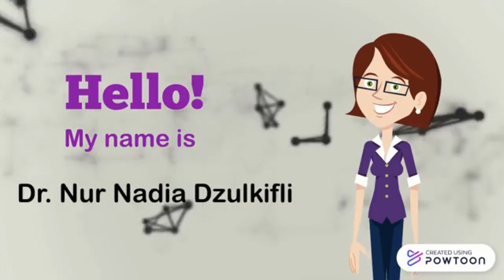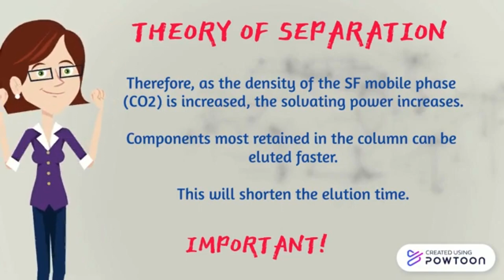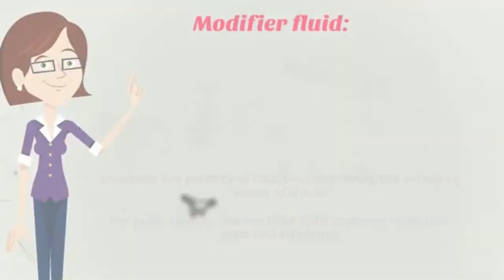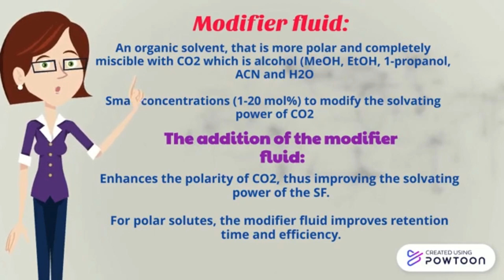SUPERCRITICAL FLUID CHROMATOGRAPHY (SFC)